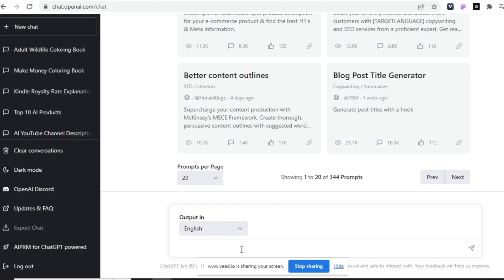Make AI VIDEOS : Using Midjourney AI ,11 Labs, D-ID AI and Chat GPT.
Today, i am going to be discussing how you can take create amazing videos using AI . We'll be using Chat GPT, MidJourney, D-ID AI, and ElevenLabs voice generator text to speech.  These ai tools for content creation  is amazing and easy to use for any one. We will be using midjourney ai art or ai generated images for charatcer and chatgpt for AI content or script creation and d-id AI and D-ID Studio for text to video annimation of character . So by using chatgpt, MidJourney, Did AI, and 11 eleven labs, you'll be able to take full advantage and create amazing ai generated videos! In this video, i will'll go over each of these tools a little bit in detail and show you how to merge them all together to create amazing Ai Characters for video use!

Website used details :-